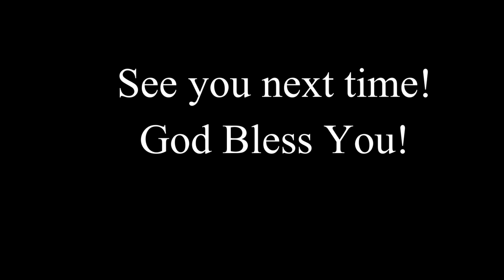I'm not perfect, and that's okay - All About The Grace - Episode #34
Do you feel pressure to be perfect because of unrealistic demands from our media images? You'll want to watch, "I'm not perfect. and that's okay." Brigid Ayer delves into this topic plaguing our digital culture. AAG Episode #34